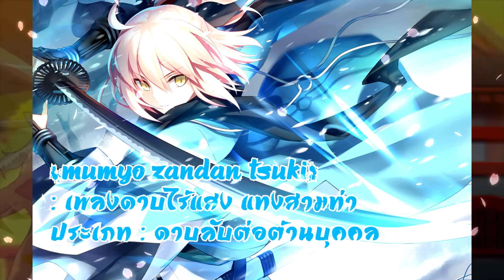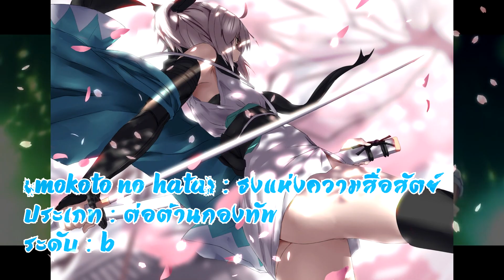[Remake] โอกิตะ โซจิ (Okita Souji) หัวหน้าหน่วยที่หนึ่งแห่งชินเซ็นกุมิ [Fate Series] [BasSenpai]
คลิปนี้เป็นการนำตัวละครเก่าที่ผมเคยทำแล้วกลับมาทำใหม่นะครับ ด้วยความที่ผมชอบตัวละครนี้มากด้วยเลยอยากเอากลับมาทำใหม่
ขอขอบคุณทาง KokowaTrans ด้วยนะครับที่แปลข้อมูลดีๆแบบนี้ไว้ให้
คลิปวิดีโอที่ผมได้นำมาใช้ประกอบในคลิปนะครับ
VOICE LINES
: Raizu Stash
การแนะนำข้อมูลของตัวละครนี้ก็เพื่อการหาความรู้ส่วนนึงของผมด้วยและก็เพื่อแบ่งปันข้อมูลให้ผู้อื่นได้รับชมไปพร้อมกัน
ถ้าหากอยากได้ตัวละครตัวไหนก็สามารถเม้นไว้ด้านล่างได้เลยนะ *-*